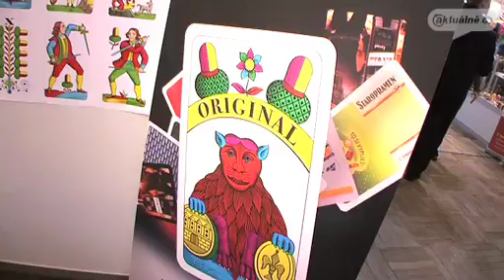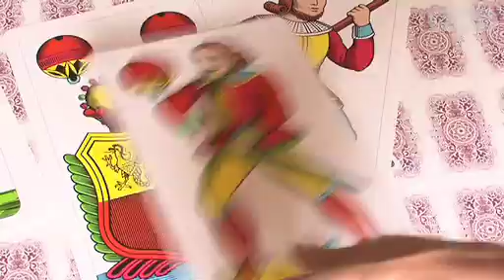Veletrh Reklama polygraf 2011 a největší české karty "mariášky"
Praha 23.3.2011 Výstaviště Holešovice. Veletrh reklamy, polygrafie, médií a obalů v několika minutách + zapsání největších mariášových karet do České knihy rekorů.